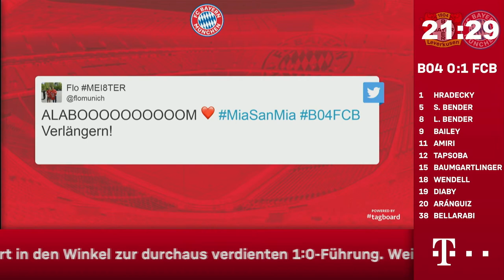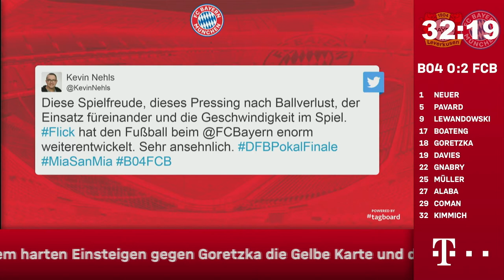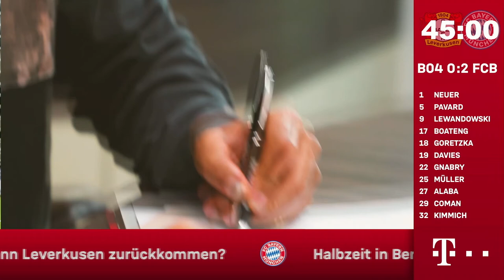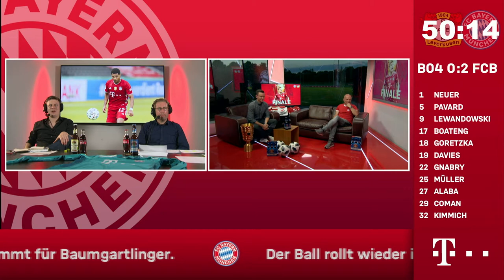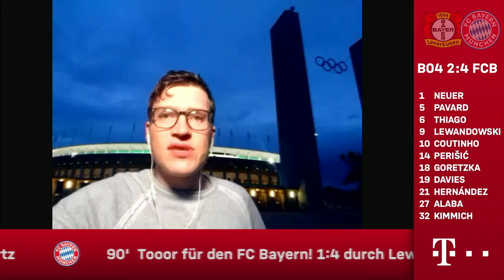B04FCB - FC Bayern Matchday Show zum DFB-Pokalfinale mit Stephan Lehmann - Pack ma's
Seid dabei, wenn wir mit euch das Finale im DFB-Pokal zwischen dem FC Bayern München und Bayer 04 Leverkusen schauen. Stellt eure Fragen im Live Chat, diskutiert mit uns die heißen Themen rund um den FC Bayern und fiebert mit der Mannschaft mit. In der 10. Ausgabe der Matchday Show ist Stadionsprecher Stephan Lehmann zu Gast, außerdem wird es eine Live-Schalte nach Berlin geben. Pack ma's!